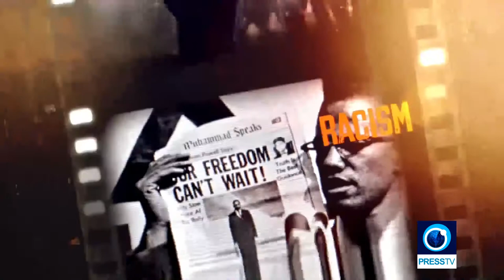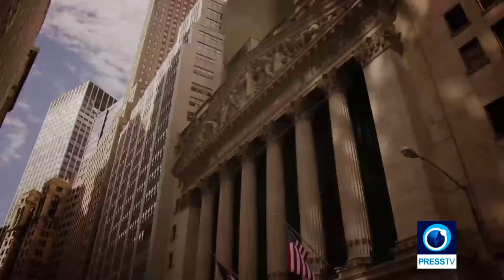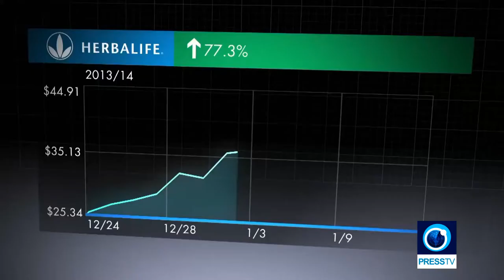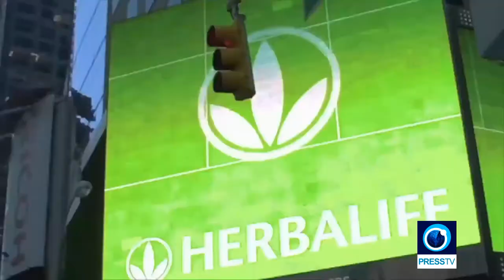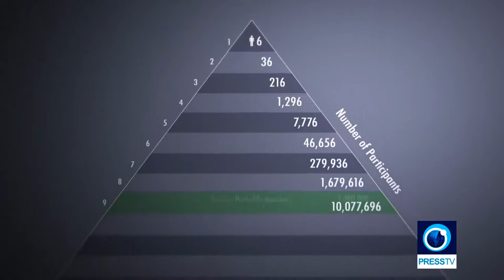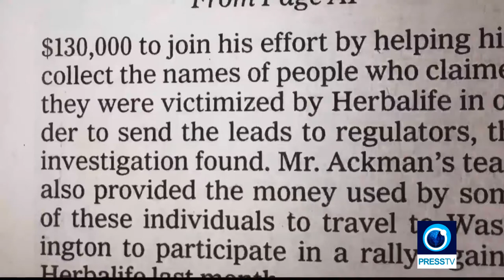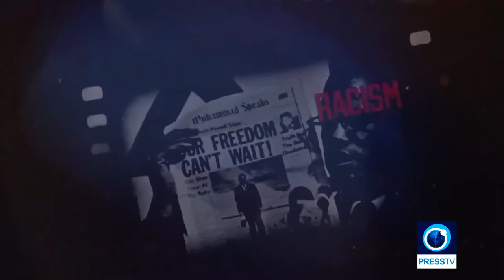Doc-Review discusses Betting on Zero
Betting on Zero directed by Ted Braun is a thrilling documentary that exposes the economic scam behind US corporate health giant Herbalife, the nutrition supplement company that’s been widely condemned as a massive pyramid scheme.

Braun tells the story of controversial hedge fund titan Bill Ackman, an activist investor on a crusade to expose Herbalife as the largest pyramid scheme in history. Meanwhile, Herbalife executives claim Ackman is a market manipulator out to bankrupt them and make a killing off his billion dollar bet against them to collapse.

*This series is produced by Aparat Ltd for Press TV*